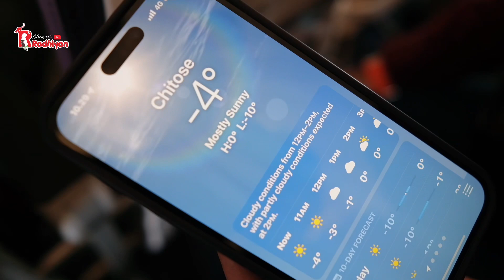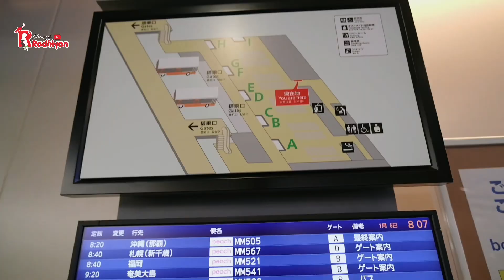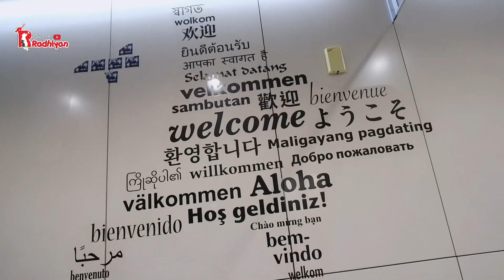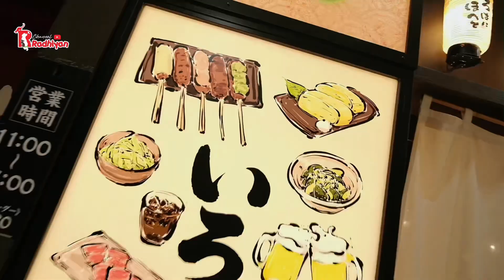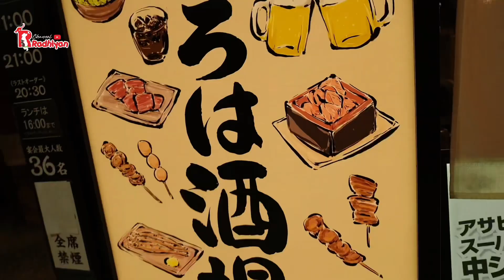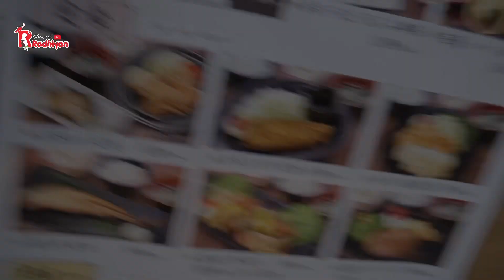PERTAMA KALI LIHAT SALJU - katanya salju disini terlembut didunia